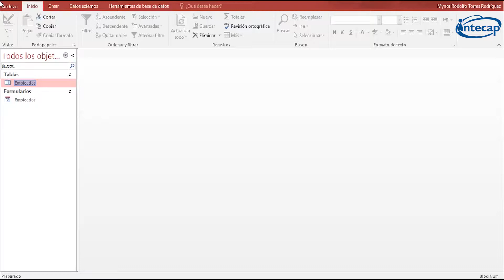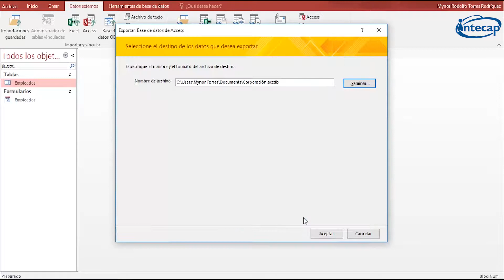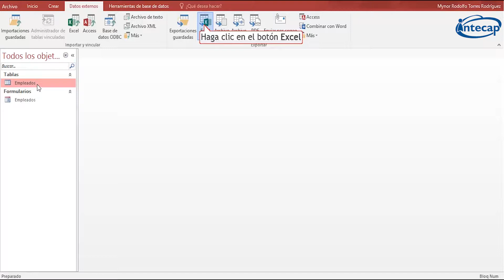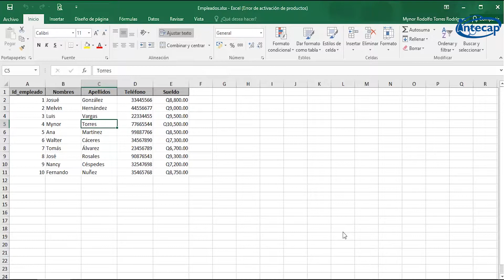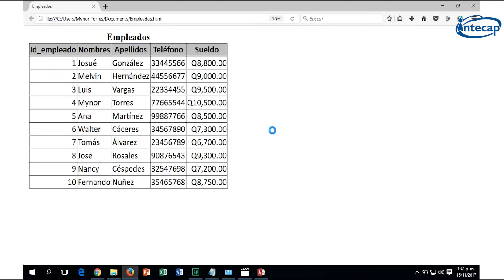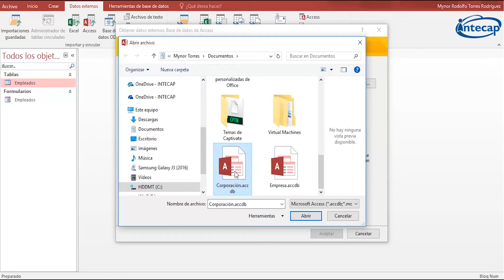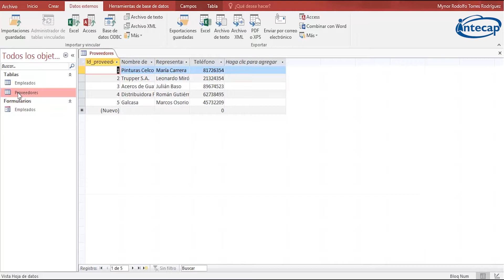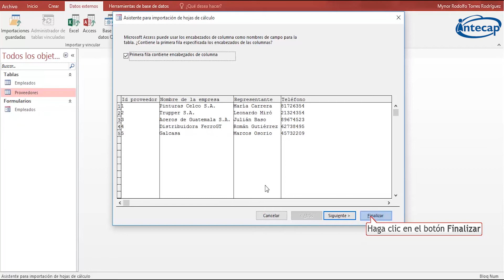Importar y Exportar datos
Puede exportar tablas, consultas, formularios o informes. También puede exportar los registros seleccionados en una vista de varios registros, como una hoja de datos.